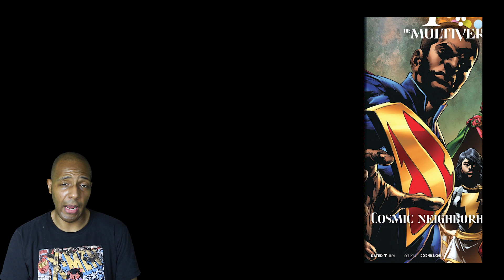How the HamadaVerse Can KILL the SnyderVerse?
WB wants to bury the SnyderVerse, and it looks like they may succeed, but that hasn't stopped fans from calling for it online. It seems as if SnyderVerse advocates may never stop campaigning for its continuance. But WB likely won't budget.

However, the fan campaigns probably annoy the executives. The only way they can make it stop though, if by making their non-SnyderVerse movies and shows successful. Nothing shuts up complainers like a victory. If Walter Hamada and company can prove that they're building something that can succeed in spite of Zack Snyder's vision, then that will quiet the doubters.